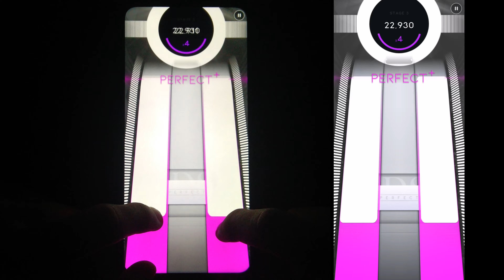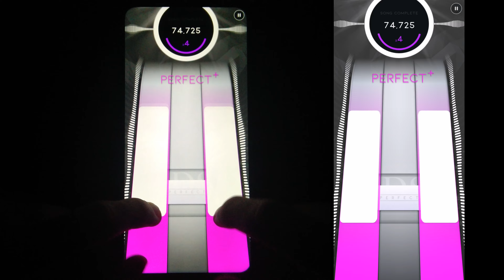[My Own Custom Chart] Wild Side (from Beastars) (Hard) | ALI | Handcam + Screen